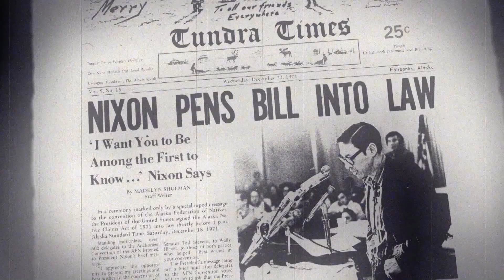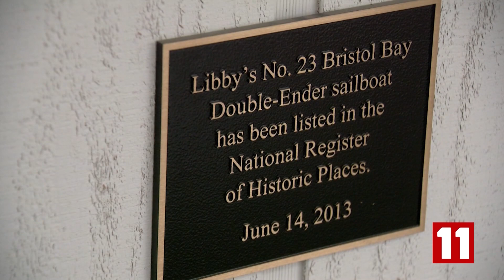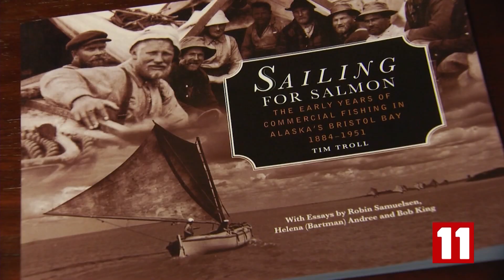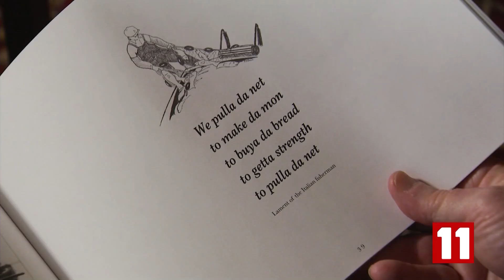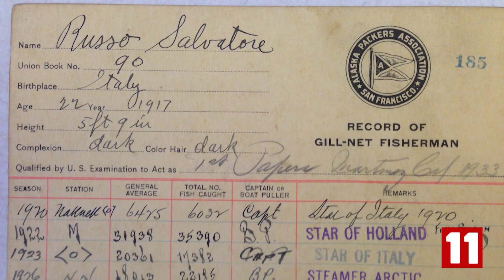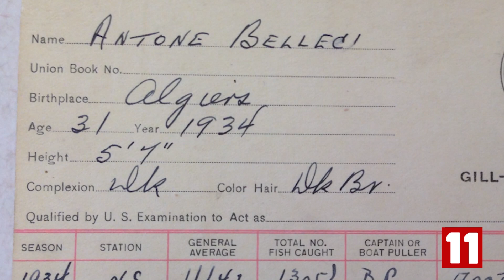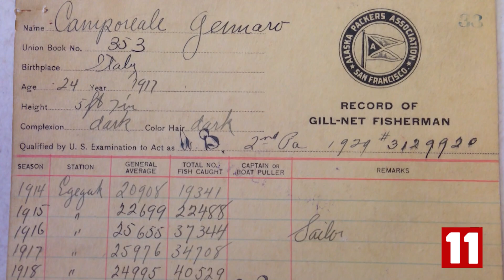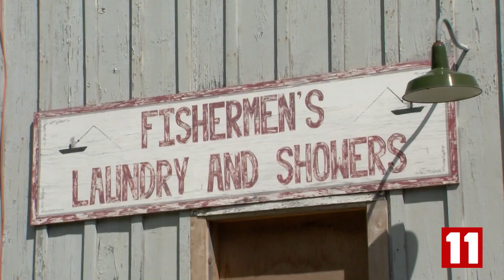Frontiers 190: Iron Men of Bristol Bay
Alaska is a place where much of its history is still fresh, yet with so many stories on the verge of disappearing forever. Such is the case with the double-ender sailboat, pushed by the wind and the tides across Bristol Bay in pursuit of salmon.

For more than 60 years, they were the workhorses of the canneries that brought in fishermen from all over the world in big sailing ships -- to work the boats and pull in nets, heavy with sockeyes -- all by hand.

The sailboats may have been beautiful, but they were dangerous. And although motorized boats appeared on the market in the 1920s, Bristol Bay fishermen weren’t allowed to use them for commercial catches until the 1950s.

So the big question is: Why were the sailboats used long after they had become obsolete?

In this episode of Frontiers, we attempt to answer that question with help from two self-described “fish-torians,” Tim Troll and Bob King, who share a passion for the history of Bristol Bay.

Tim is author of the book “Sailing for Salmon” and president of the Bristol Bay Heritage Land trust.

Bob had a long run as news director of KDLG, the public radio station in Dillingham. He also served as Governor Tony Knowles’ press secretary and was a fisheries policy advisor for Mark Begich when he served as a U.S. Senator.

When I was a green reporter, who had just arrived in Bethel, it was Bob King who helped me understand why following fisheries makes for fascinating journalism. It was Bob who said, Alaska fisheries have all the elements of great story telling -- drama, science, politics, working class struggles, and of course, great characters. Years later, I’m even more certain Bob is right -- and this week’s Frontiers is proof.

• Sailing for Salmon: Tim Troll explains how the federal government and the canneries controlled the Bristol Bay fishery -- and after fishermen fought for years to open the bay to motor boats, what finally brought the sailboat era to an end.

• Of Wooden Boats and Iron Men: The boats are just part of the story, the men who sailed them, another. Bob King likes to call them “iron men,” because of the strength and stamina the sailboat era required, not just to steer the boats, but the physical labor necessary to haul in catches, which averaged more than 20,000 fish every season. Bob will tell us about the records he found of an Italian immigrant who caught more than a half-million fish over the course of about 20 seasons. His record catch for one season will astound even the modern day fisherman.

• Remembering Richard Nelson: We say our goodbyes to a Sitka man, known for his books about Alaska Native culture and his youthful, enthusiastic voice on his radio show, Encounters -- in which he shared his love of science and Alaska wildlife. Rick Steiner, a biologist who was inspired by Nelson’s work, shares memories about his friend and colleague. Our tribute was too brief. For more about Nelson and efforts to continue his work, go to his website, EncountersNorth.org.

In some way, there’s a common thread in this episode of Frontiers -- people who tell stories about Alaska -- that help us understand, through the richness of its history, people and resources, how lucky we are to call this state home.

For help in traveling back in time, we want to thank the Alaska Moving Image Preservation Association and the Alaska Film Archives at the University of Alaska Fairbanks for use of their historic Bristol Bay footage. Also, special thanks to the Loussac Library for use of its elegant Ann Stevens reading room to record interviews. It’s one of Anchorage’s hidden gems.